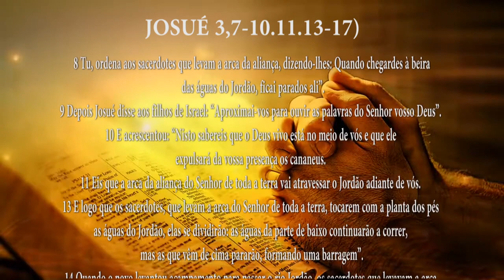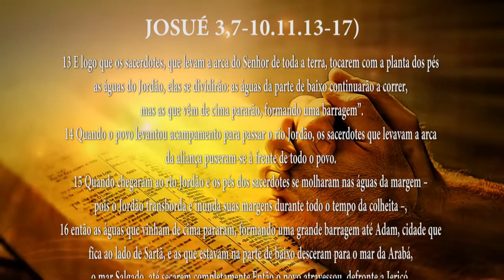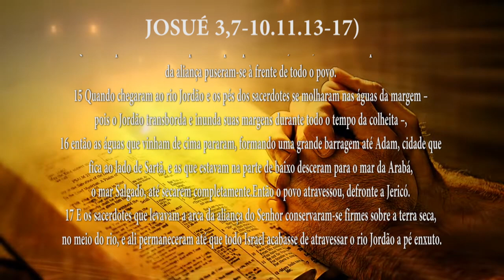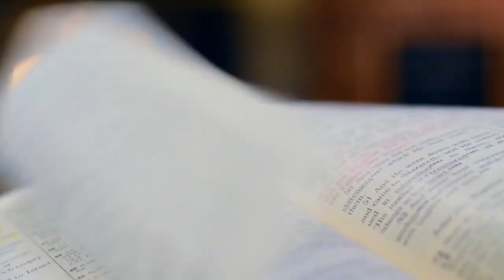PG PALAVRA DE DEUS MEDITADA (17/08/2023)